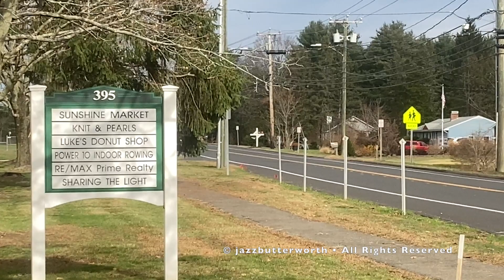*RARE* Avon Volunteer Fire Department Engine 14, Engine 11 & Ladder 12 Responding BIG TIME!!!!!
Filmed 11/15/20 with Destin Mock. The call was a serious gas leak at the Avonwood Apartments. Engine 7, rescue 8, fire-police 19 & fire-police 16 also responded. The leak was reported by police on scene of something unrelated. They ordered all residents to evacuate. When Avon 3 arrived on scene, he reported no one had yet evacuated & ordered immediate evacuations to begin. Uconn Fire-Rescue was almost requested for mutual aid! Enjoy the outstanding Q2B & air horns from both 11 & 12! Facebook